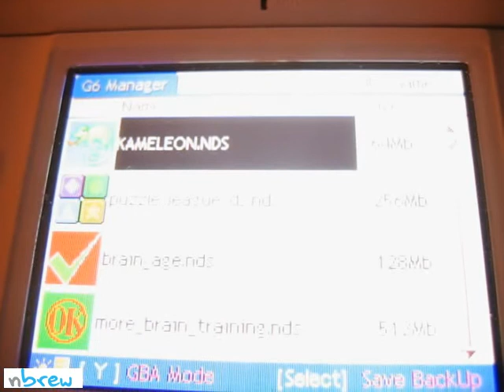Acekard R.P.G.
Lees de review op nbrew.nl